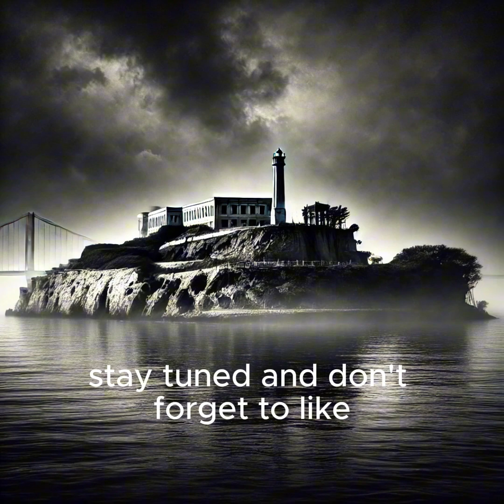TOP 10 Chilling Secrets of Alcatraz: Uncover the Haunting Truths of 'The Rock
Dive into the chilling history of one of the most infamous prisons in the world—Alcatraz. In this video, we reveal the top 10 secrets of Alcatraz, from daring escapes and haunted cells to the mysterious stories that still linger in its dark corridors. Discover the truth behind 'The Rock' as we explore its haunted past, notorious inmates, and the eerie legends that have made Alcatraz a symbol of fear and fascination. Whether you're a history buff, true crime enthusiast, or paranormal investigator, this deep dive into Alcatraz's secrets is sure to captivate and haunt you.